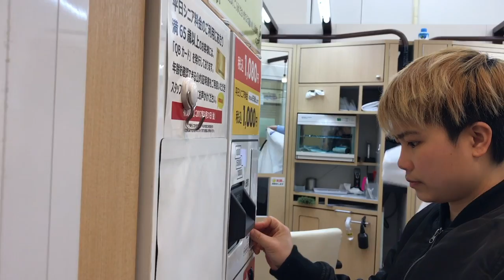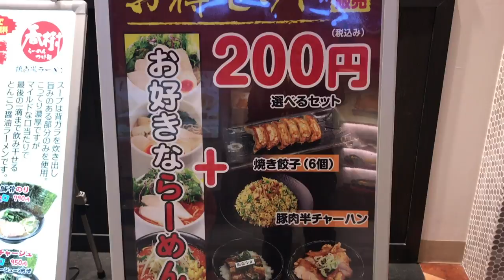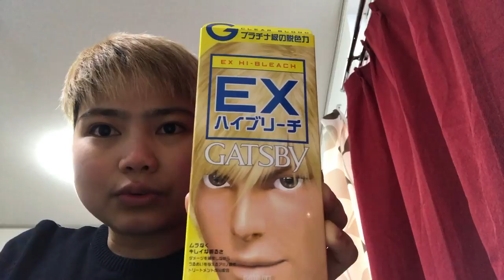Cheapest Haircut and Necktie/ Bowtie in Japan + Pasta Time! + Hair Color (Vlog#09)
- Cheapest Haircut and Necktie/ Bowtie
- Pasta Time!
- Hair Color :)

Kahit saan lupalop ng Japan basta QB House, 1000 yen only ang gupit, bale 1080 yen pala kasi may 80 yen tax. :)

See yah! 🙂